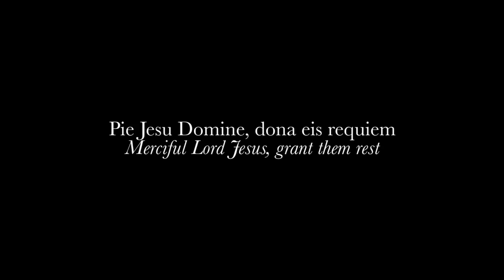Pie Jesu from Requiem by Maurice Duruflé, Op 9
Pie Jesu Domine, dona eis requiem.
Merciful Lord Jesus, grant them rest.
Ann McMahon Quintero, mezzo soprano; Amy Visscher, cello; Ryan Kennedy, organ; Directed by Matthew Webb